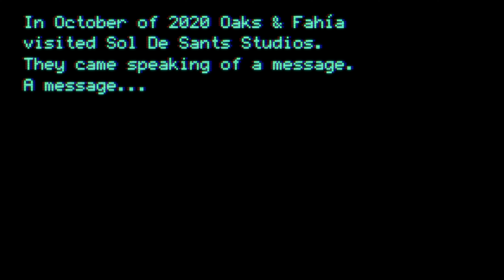Oaks & Fahia - To The People (Live at Sol De Sants Studios)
"To The People" Live at Sol de Sants Studios

Special thanks to Sol de Sants and Sebastian Araujo